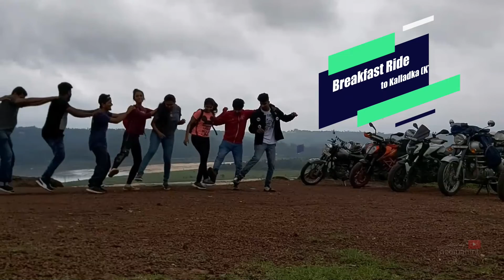Penguin Dance | Breakfast Ride - KT & Valachil Farewell Ride |KTM | RE Classic | Himalayan | Dominar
A Rainy Day breakfast ride with Friends to Kalladka and return via beautiful hill top of Valachil View Point. This was the last ride with the hope for more rides to come. Watch video of our ride and fun time.